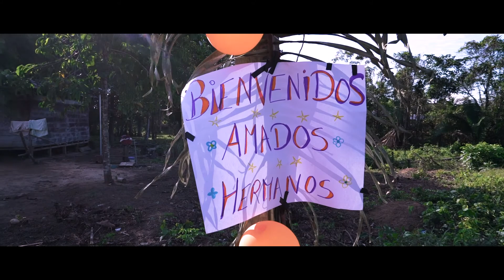VIAJE#1 RAULITO MEDRANO -PUERTO MALDONADO SAN JOSE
UN VIAJE A SAN JOSE PUERTO MALDONADO DONDE DIOS PERMITIO CONOCER ESTE HERMOSO LUGAR
ESPERO GUSTEN ESTAS TOMAS
BENDICIONES Y ASI PUEDAN CONOCER MAS